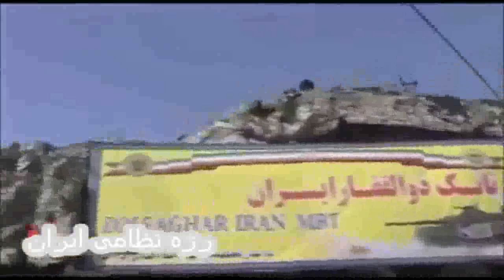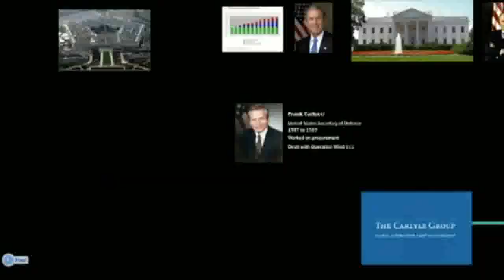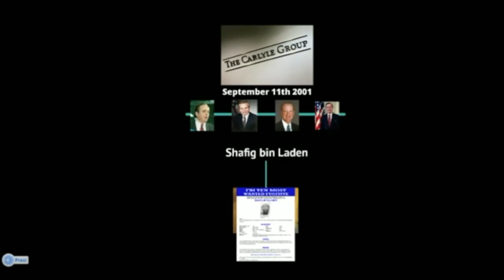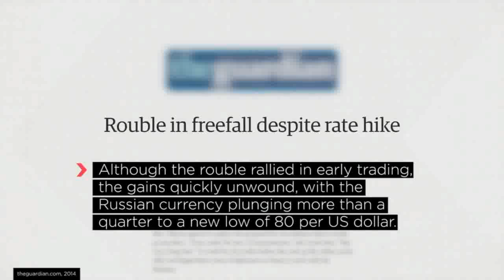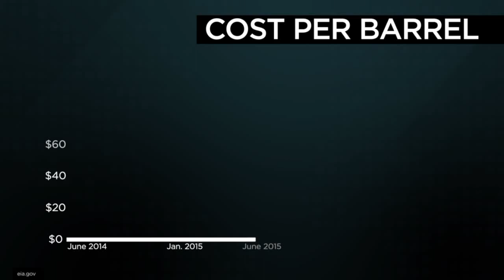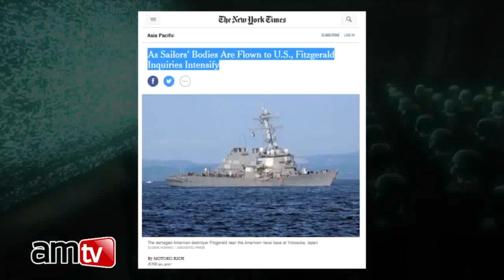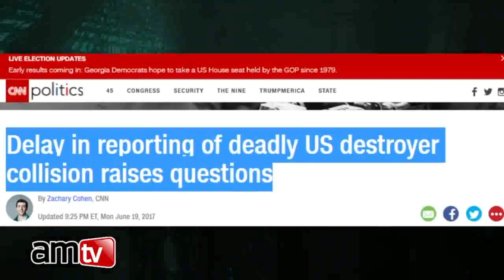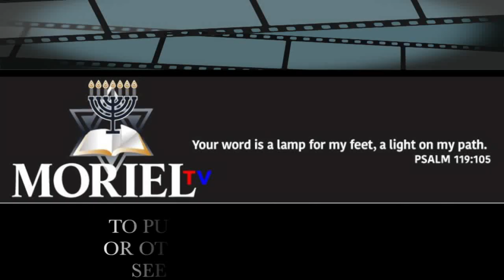THIS WEEK IN PROPHECY JUNE 23, 2017JAMES JACOB PRASCH-LIVE VIA SKYPE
Lots of solid  information this week as we see the world in a downward spiral.